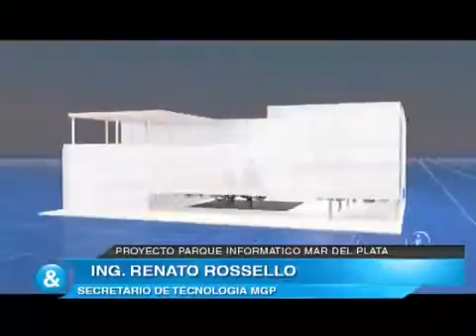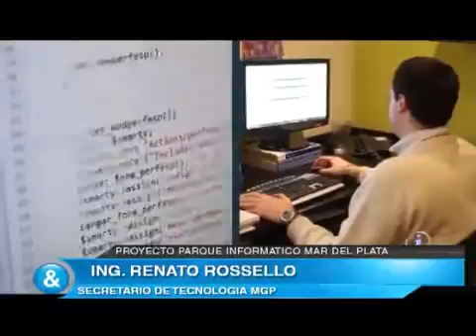Nota Renato Rosello 29 03 2014